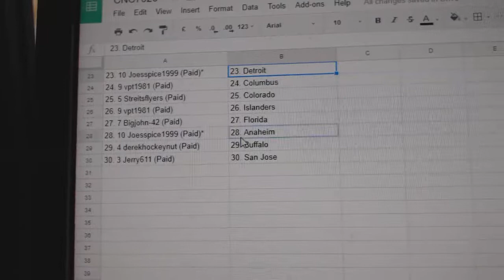Team Randoms - C&C GB #7526